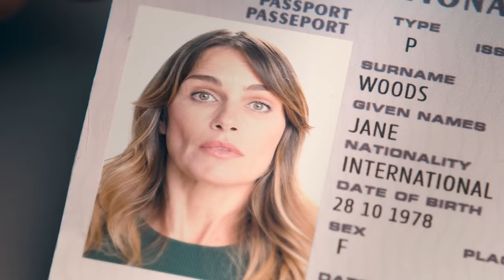Show exactly how you feel | NIVEA Q10 Targeted Wrinkle Filler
Life creates wrinkles. NIVEA Q10 Targeted Wrinkle Filler reduces the look of fine line and wrinkles, so you can keep embracing every expression of you.